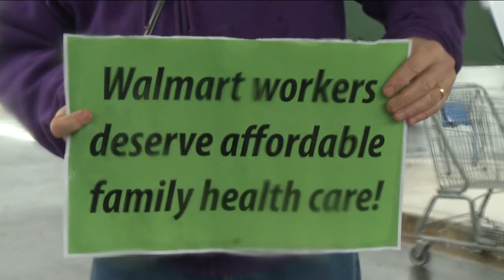People Protest Black Friday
Black Friday is officially here and though many got their holiday shopping started early Thursday night, there was a whole other crowd out there Friday in protest.